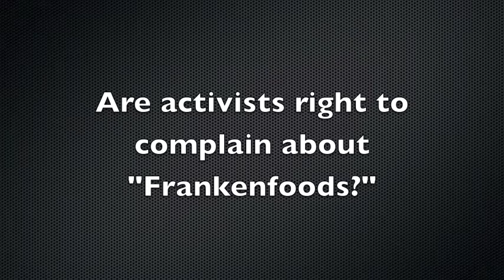GMO Mythbusting, Part 6: "Frankenfood"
In the sixth installment of this ten-part series, independent scientist Dr. Kevin M. Folta (University of Florida) addresses consumer concerns about "frankenfoods," or foods that contain genes inserted from other plant species or even potentially animal species.